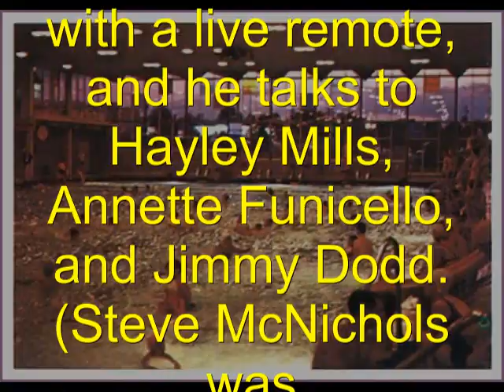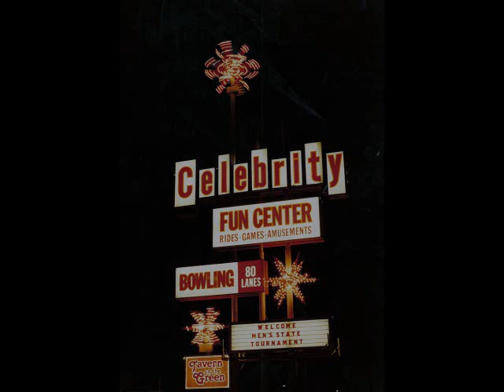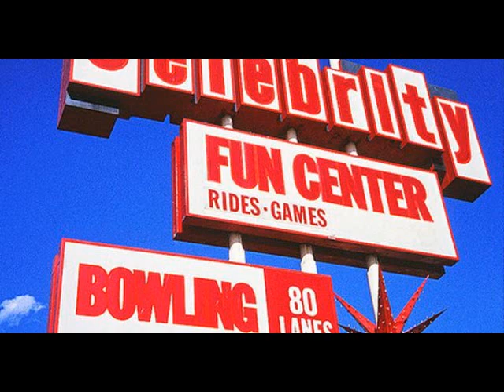Denver Celebrity Sports Center -- interviews with Hayley Mills, Annette Funicello, Jimmy Dodd 1965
For two decades, in the 60s and 70s, the Celebrity Sports Center in Denver was an indoor sports center and THE place to be -- it was owned by Walt Disney, and funded by many Hollywood Celebrities.  KIMN Radio did some remotes from there, and in this 1965 interview, you'll hear a tape that I made from my radio at home when some of the Disney stars were there!  I'm glad that I saved my old tapes, y'know?